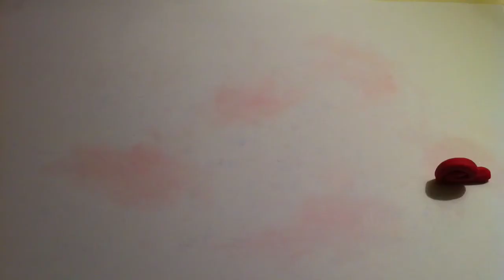Next girl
iPhone animation